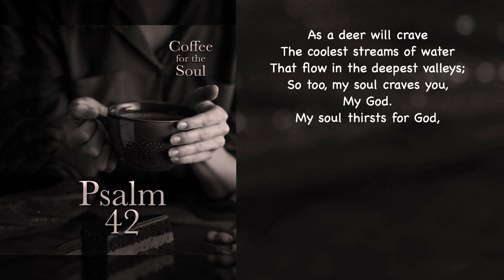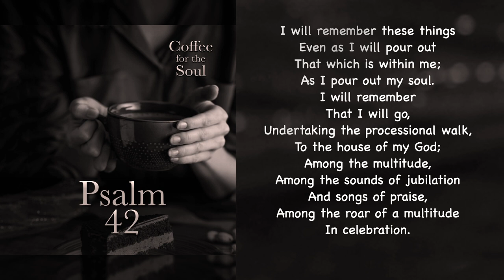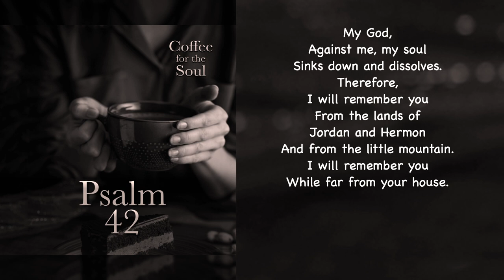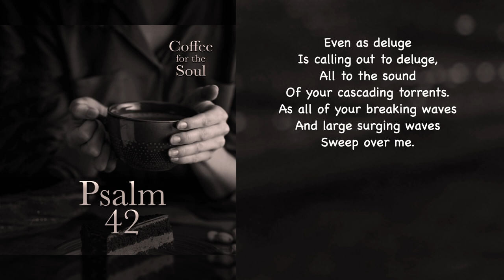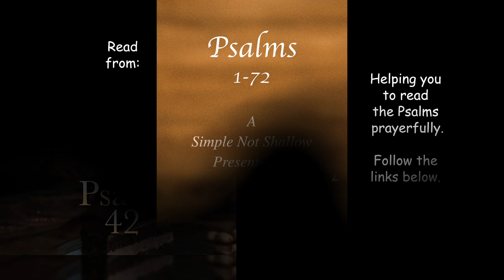Psalm 42: How To Have Peace in Midst of Troubles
Can I just say that, once again, one of the most amazing things in reading these psalms, is how they speak to me as if written with me in mind? Being at peace even in the exact middle of some rather unpeaceful situations. What an amazing experience. Just how is this done? Well… let’s first hear the psalm shall we.